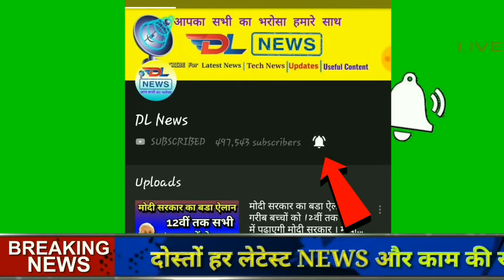Ranu Mondal Record Aashiqui Mein Teri With Himesh Reshammiya in Dabangg 3 movie | Aashiqui Me Teri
Aashiqui me teri 2 song by ranu mondal with himesh reshammiya with salman khan movie dabangg 3 .

Ranu Mondal Record Aashiqui Mein Teri With Himesh Reshammiya | Aashiqui Mein Teri 2 Full Video
rani mondal viral video
aashiqui mein teri song
ranu third song
ranu mandal salman khan
ranu third song
ranu mondal interview
ranu mondal new song

Today in this Video see about ranu mondal record aashiqui mein teri with himesh reshammiya too trending news on Youtube also know full Competition aashiqui mein teri full video but ranu mondal new movie

Ranu Maria Mondal (born 5 November 1960) is an Indian singer who is currently working in Bollywood. She was discovered by her now manager Atindra Chakraborty at Ranaghat Junction railway station and uploaded her singing video that went viral.

Viral sensation and singer Ranu Mondal is on a roll. After crooning “Teri Meri Kahani” and “Aadat”, Mondal has recorded another song with composer Himesh Reshammiya. This time it is the reprised version of 36 China Town’s “Ashiqui Mein Teri”.

Reshammiya will be singing along with Mondal as well, apart from composing music for the movie. The songs are being recorded for the composer-actor’s upcoming film Happy Hardy And Heer.

Subsequently, she was invited in the singing reality show, Superstar Singer where Himesh Reshammiya gave her a chance to sing for his film Happy Hardy and Heer.

Salman khan and ranu mondal new upcoming song and also see third viral song ranu mondal top trending music

Neha kakkar vs ranu mondal video and romantic Voice of ranu mondal

She is presently recording song with Himesh reshmiya in Mumbai Studio.
The song's Title is "Teri meri kahani".
so listen and enjoy the sweet voice of Ranu Mondal.

Teri Meri Kahani, Ranu Mondal, Teri Meri Prem Kahani watch full about viral whomen ranu mondal

Ranu mondal biography and full reality of his life renu mondal Biodata, ranu mondal viral full Video

aashqui mein teri jayegi jaan meri, aashqui mein teri full song, aashqui mein teri new version 2019, aashqui mein teri female version

Credits :- Himesh Reshammiya
                 Tips Music
                 Tips Official